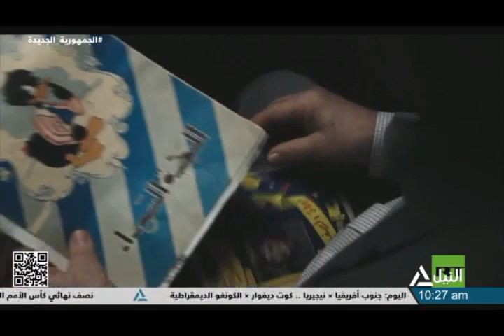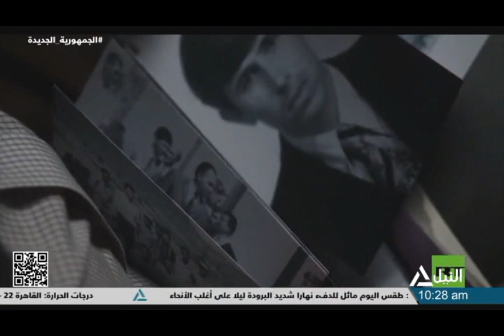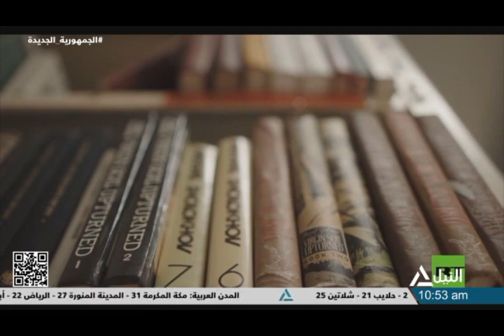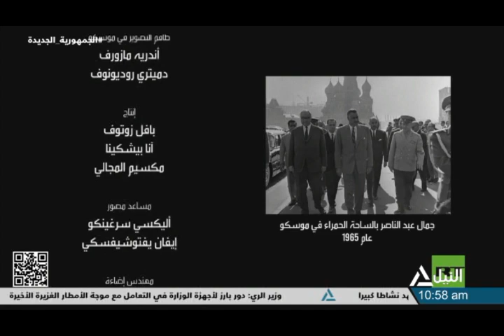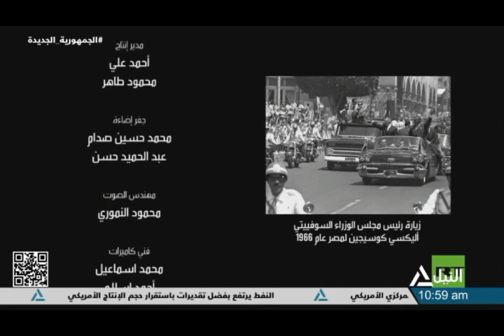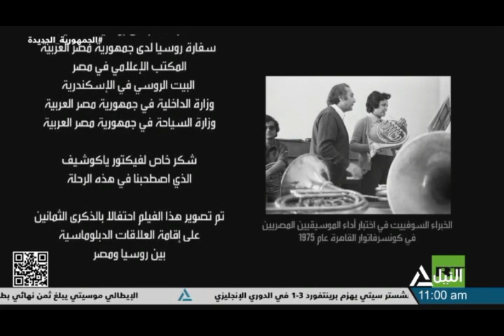الفيلم التسجيلي .. ذهاب وعودة